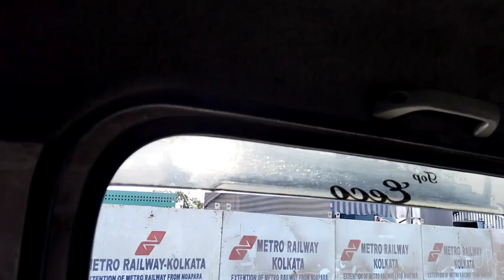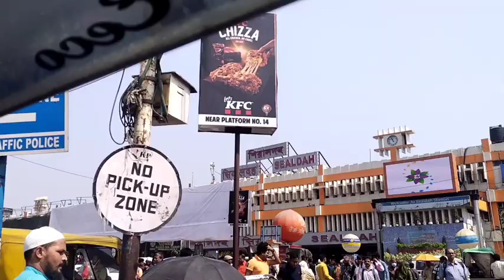journey to Kashmir